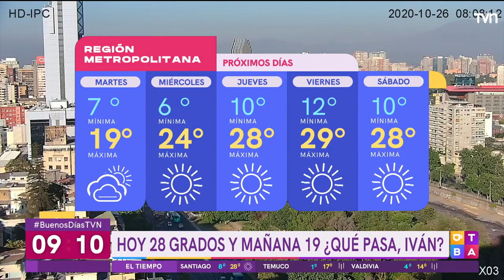Reportero cayó al agua tras inundación durante despacho en vivo | Buenos días a todos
El comunicador de Nicaragua se cayó mientras despachaba en vivo para un canal local.